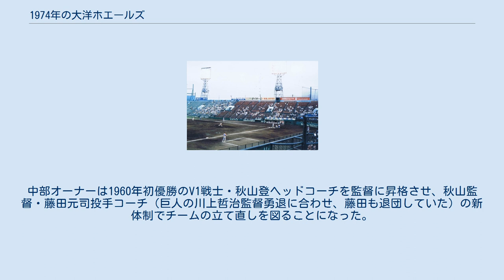1974年の大洋ホエールズ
1974年の大洋ホエールズ（1974ねんのたいようホエールズ）では、1974年の大洋ホエールズにおける動向をまとめる。
 この年の大洋ホエールズは、宮崎剛が1年だけ監督を務めたシーズンである。
 慶應義塾大学の山下大輔がドラフト1位で入団したこの年、秋山登ヘッドコーチの発案でユニフォームが山下の出身地である静岡県の名産であるお茶とみかんをモチーフにしたデザインに変更された（当時の主力だった重松省三が週刊ベースボールのユニフォーム物語のインタビューで「あのころは静岡でキャンプしていたから、静岡のお茶にみかんの組み合わせがユニフォームにふさわしいと秋山さんが中部オーナーに提案した」と綱島理友に語っている）。
また1950年以来長く続いたボタン式及びベルト式が廃止されて、プルオーバー&Vネック、ベルトレスとなった。
2年連続のデザイン変更に選手もファンも戸惑いを隠せず、チームは前年と違って4位と5位を往復するエレベーター生活が続き、最終的に前半戦を最下位で折り返したヤクルトに抜かれて5位に転落。
投手陣は二枚看板の平松政次がチーム最多の15勝をあげ、山下律夫・高橋重行などもそれなりの成績を収めるがチーム防御率は前年から悪化して4.28のリーグ最下位。
打撃陣は松原誠、江藤慎一らの活躍でリーグ3位の143本塁打を記録したが、最下位の広島同様チャンスに弱くリーグ最多の121併殺打を記録した。
ユニフォーム変更もチームの成績上昇には結びつかず、宮崎監督もわずか1年で辞任。
中部オーナーは1960年初優勝のV1戦士・秋山登ヘッドコーチを監督に昇格させ、秋山監督・藤田元司投手コーチ（巨人の川上哲治監督勇退に合わせ、藤田も退団していた）の新体制でチームの立て直しを図ることになった。